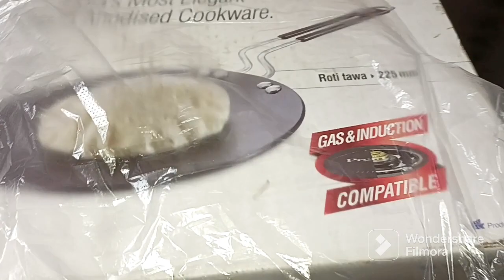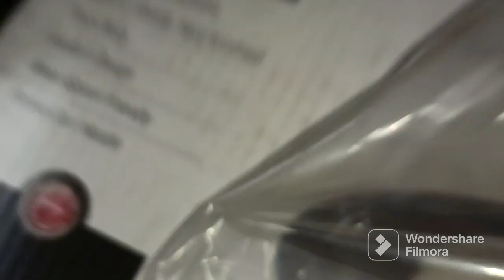আজ দিয়াকে ভ্যাকসিন দিতে নিয়ে গেলাম।। রাতে রাহুল আমার জন্য কি নিয়ে আসলো দেখ।।indianvloggertania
bengalivlog